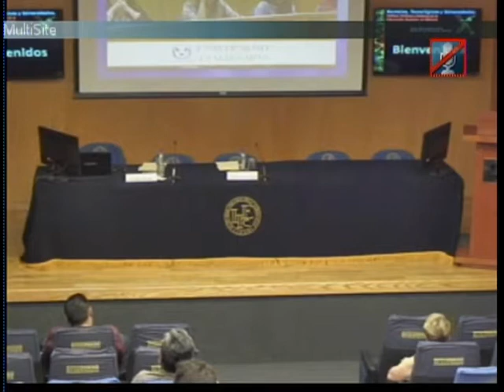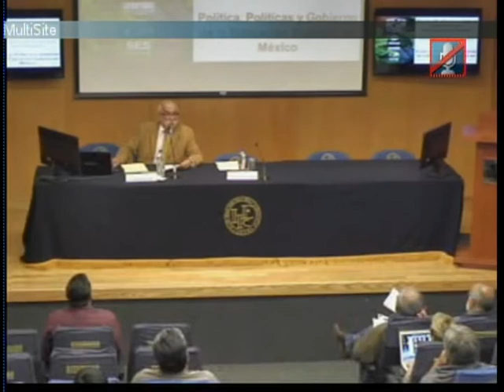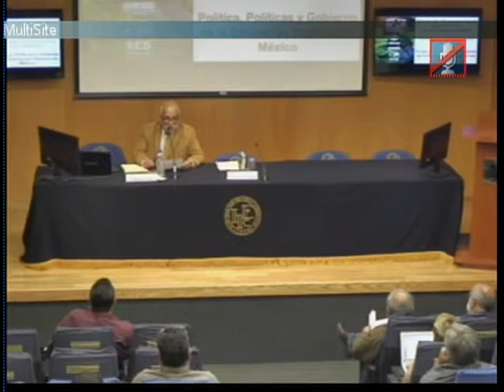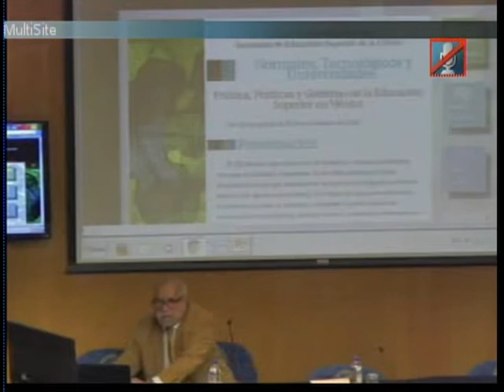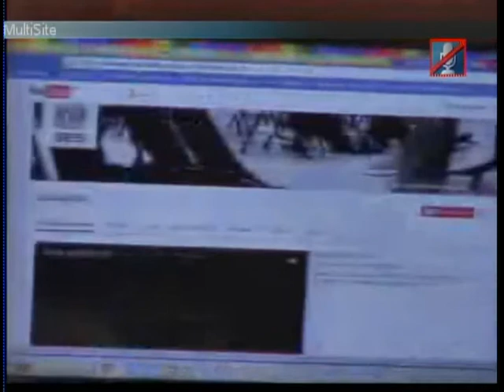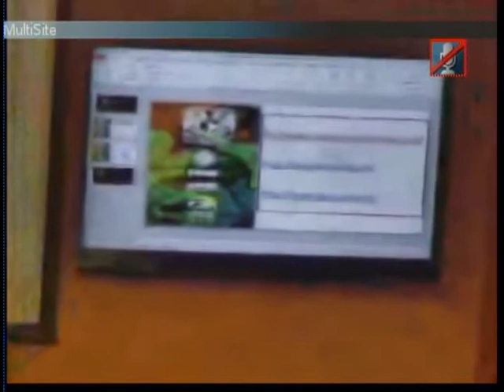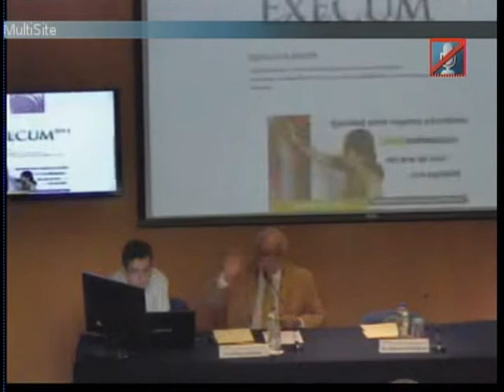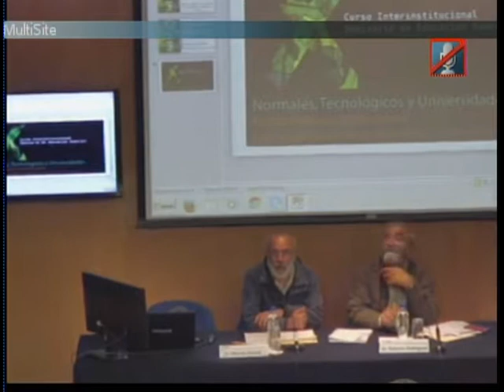Los subsistemas de la educación superior en México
19 de agosto
antecedentes históricos
Alberto Arnaut